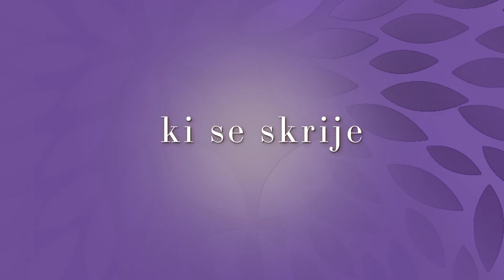Lily: Garminova majhna in elegantna pametna ura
Lily je pametna ura, kakršno ste si želeli, ker sploh ni videti kot pametna ura. To je brezčasna ročna ura, ki navzven ne kaže, kaj vse zmore.